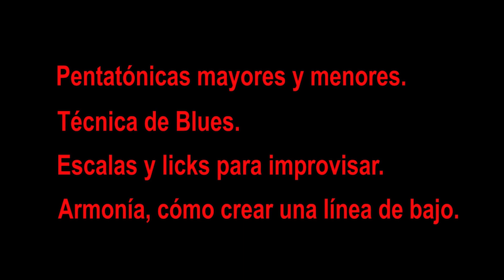EJERCICIO para TOCAR SLAP COMPLETO al ESTILO RED HOT CHILI PEPPER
En este vídeo os voy a mostrar un groove donde os enseñaré diferentes técnicas para tocar un groove de slap completo, sobre todo se trata de un ejercicio muy rítmico.

Saludos grooveros.

MUCHO POWER!!!